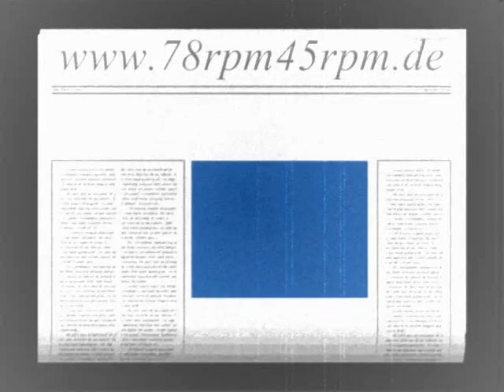Blue Moon Harry Roy mit Refrain